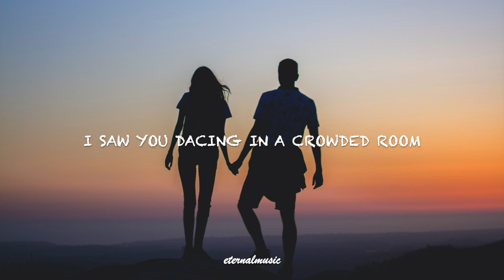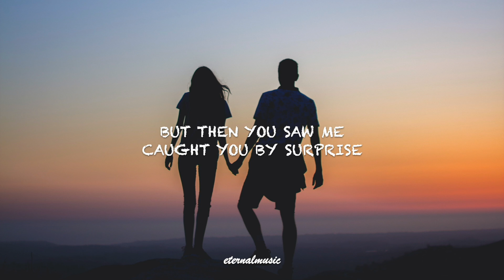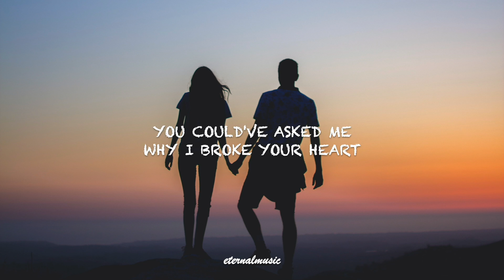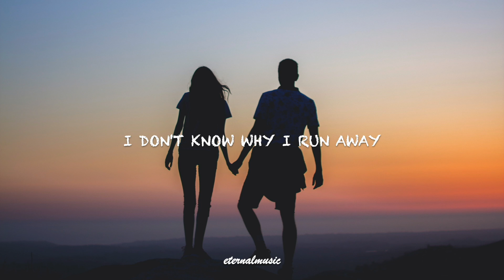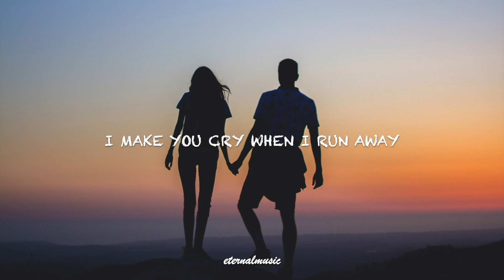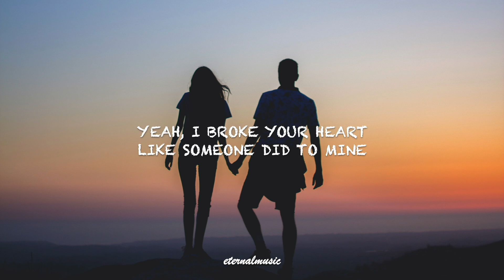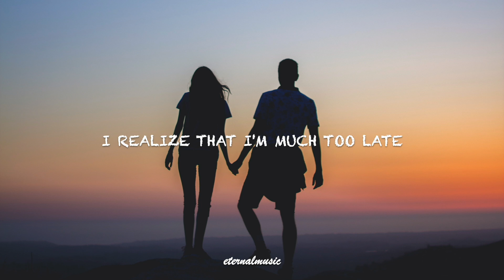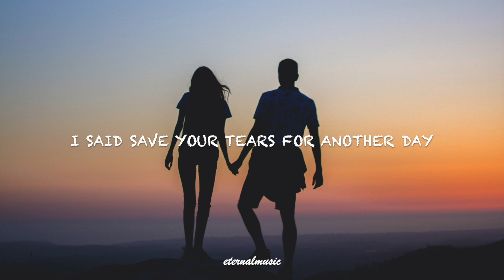Save Your Tears - The Weeknd (lyrics)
lyrics:
Ooh